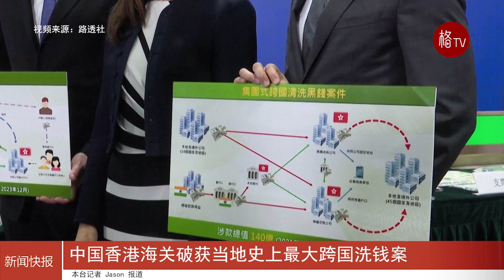中国香港破获当地史上最大跨国洗钱案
中国香港当局表示，他们逮捕了7名涉嫌参与18亿美元洗钱案的嫌疑人，这是这个亚洲金融中心有史以来规模最大的一起洗钱案。